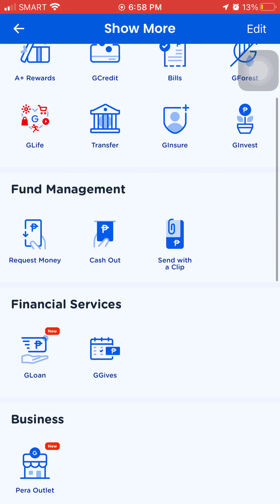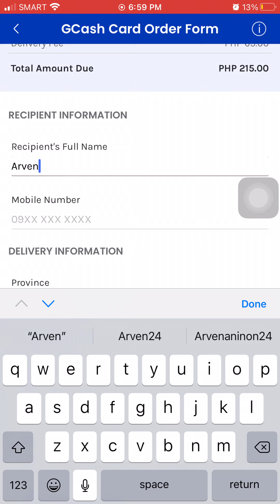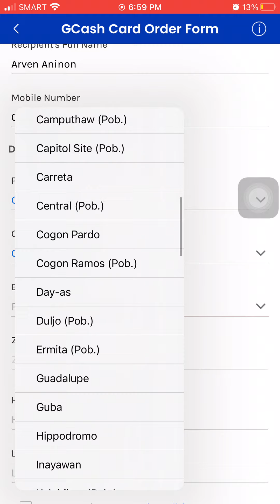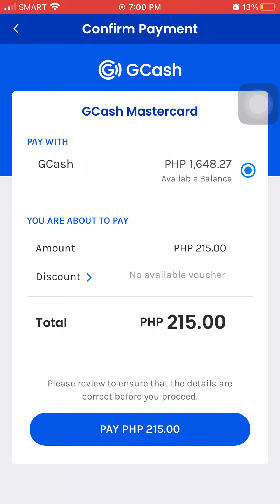How To Order Gcash MasterCard